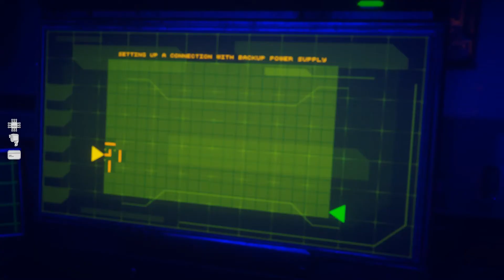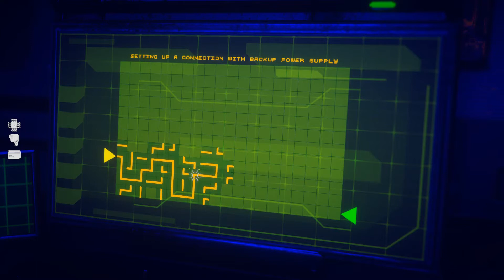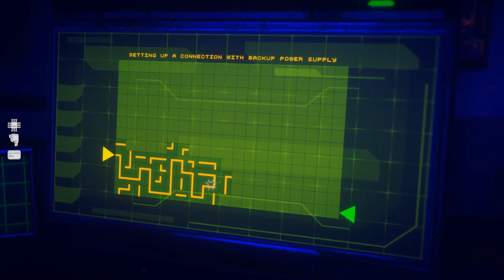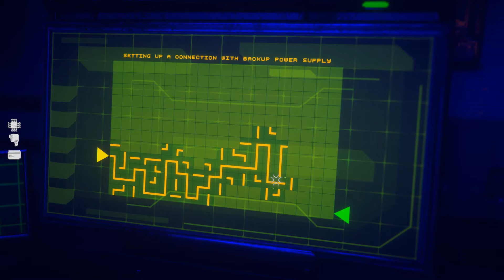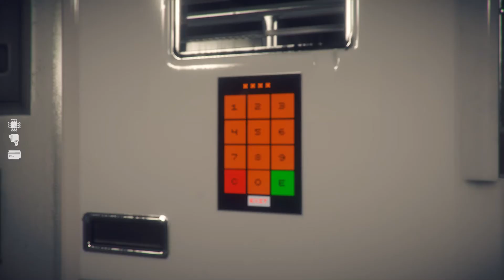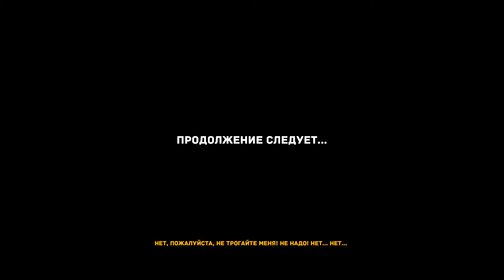The Uncertain: Эпизод 1 ► The Last Quiet Day ► #6 - Секретная лаборатория: Финал эпизода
The Uncertain Эпизод 1: Последний тихий день – это эпизодическая сюжетная игра в жанре adventure, действие которой происходит в постапокалиптическом мире. В первом эпизоде вы увидите этот мир глазами робота-изобретателя RT-217NP. Он проявляет несвойственное другим роботам любопытство к расе людей, давно сгинувшей в кровопролитной войне. Вместе с RT вам предстоит узнать больше об окружающем мире, жизни людей и истории их исчезновения. Окунитесь в загадочную атмосферу локаций, каждая из которых тщательно проработана, решите увлекательные головоломки, примите решения, от которых будет зависеть судьба вашего героя, и выясните всю правду, которую от вас скрывают.